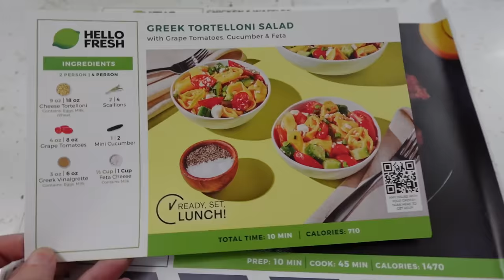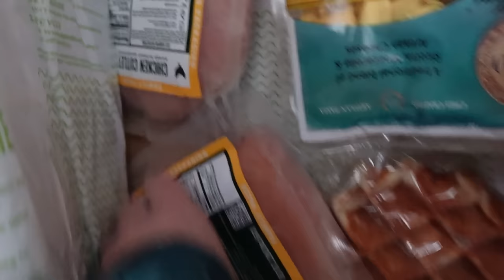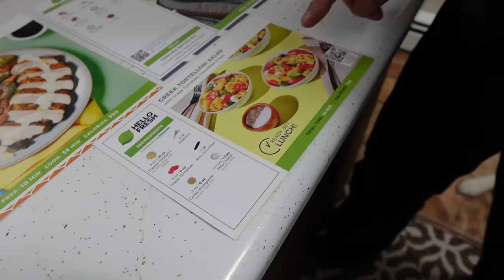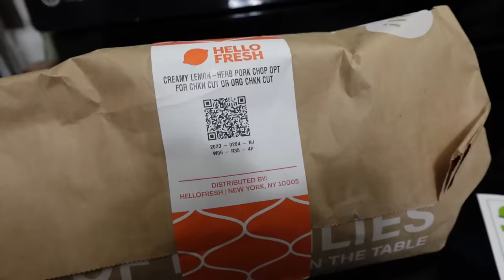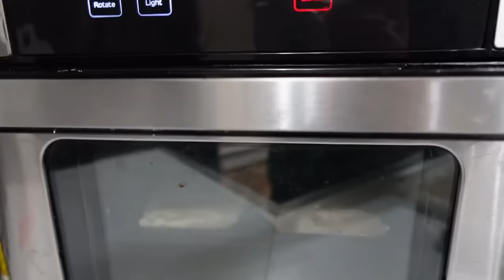My Dog is Confused by the Weather!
Are we ever going to get more snow for the huskies?  What a strange winter we have had!